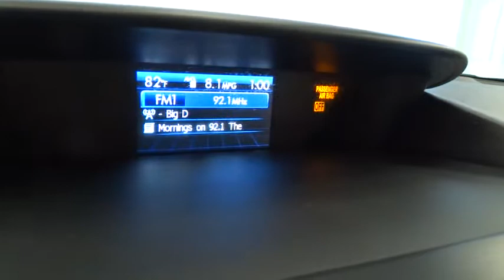2014 SUBARU FORESTER Reno, Carson City, Northern Nevada, Sacramento, Roseville EH490783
2014 SUBARU FORESTER
2014 SUBARU FORESTER 4DR AUTO 2.5I PREMIUM PZEV - Stock#: EH490783 - VIN#: JF2SJADC3EH490783

EPA 32 MPG Hwy/24 MPG City! 2.5i Premium trim. Moonroof, Heated Seats, Bluetooth, CD Player, iPod/MP3 Input, Aluminum Wheels, All Wheel Drive, Back-Up Camera. SEE MORE!br /br /KEY FEATURES INCLUDEbr /All Wheel Drive, Heated Driver Seat, Back-Up Camera, iPod/MP3 Input, Bluetooth, CD Player, Dual Moonroof, Aluminum Wheels, Heated Seats. MP3 Player, Keyless Entry, Privacy Glass, Steering Wheel Controls, Child Safety Locks. br /br /EXPERTS ARE SAYINGbr /Edmunds.com's review says What may be more important for most people is that the 2014 Forester's all-new platform adds a massive 3.7 inches of rear legroom. Also helping is the stadium-type placement of the rear seats. Great Gas Mileage: 32 MPG Hwy. br /br /MORE ABOUT USbr /Lithia Hyundai of Reno sells new Hyundai's, certified pre-owned Hyundai's, and used cars, trucks, and SUV's! We have excellent finance options as low as 0% on select models, in addition to all avilable Hyundai incentives and rebates! We also specialize in second chance financing! We are located in Northern Nevada at 2620 Kietzke Ln. Our hours are Monday-Saturday 8: 30am - 8pm and Sundays 10am - 6pm. 100% customer satifaction is our priority! Price contains all applicable dealer incentives and non-limited factory rebates. You may qualify for additional rebates; see dealer for details.br / Some of our used vehicles may be subject to unrepaired safety recalls. Check for a vehicle's unrepaired recalls by VIN